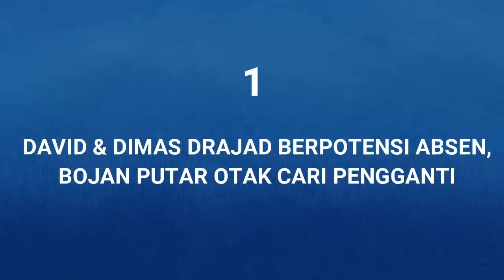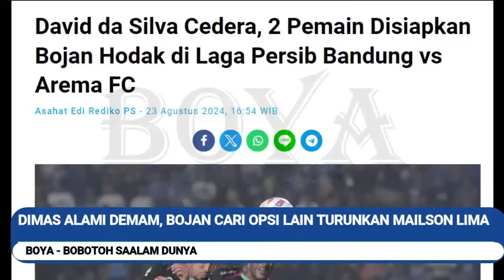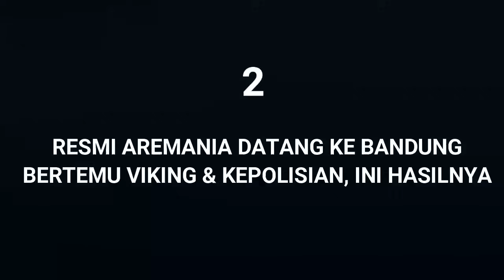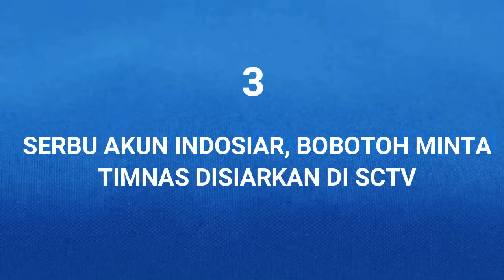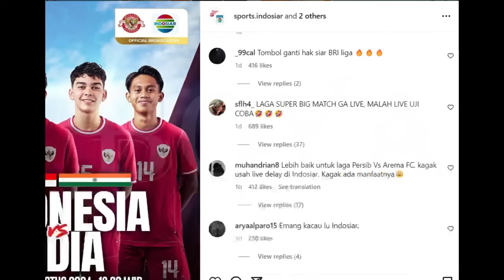😱Pengganti David, Bojan Pusing David&Dimas Absen.Persib & Timnas Sama Sama diSiarkan. Resmi Aremania